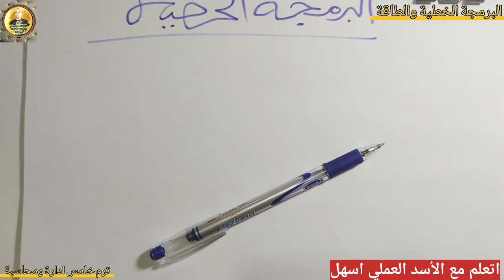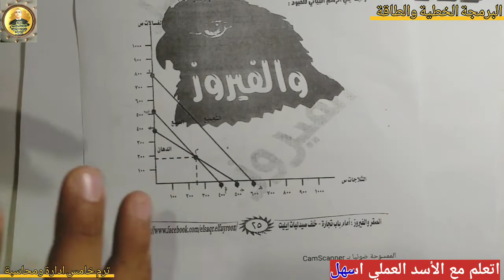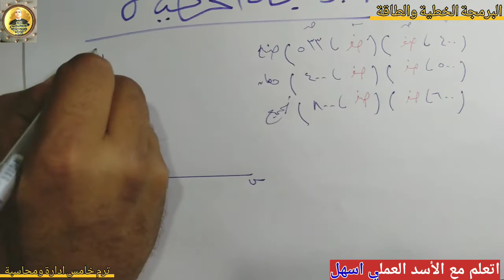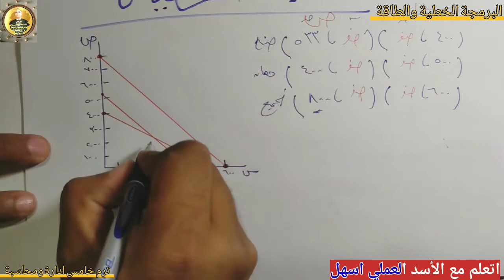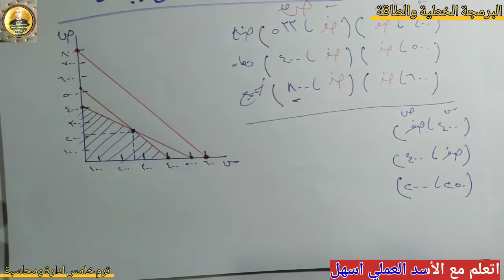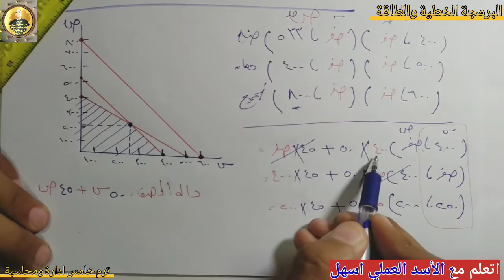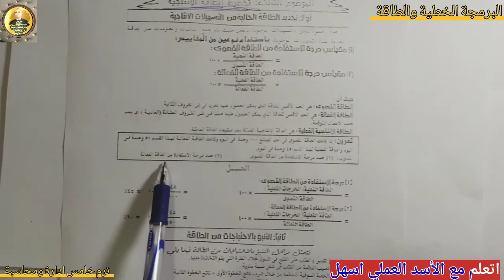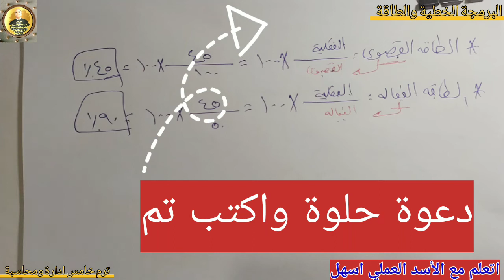(2)مفيش اسهل من حل للبرمجة الخطية والطاقة الانتاجية ترم خامس مدمج ادارة ومحاسبة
اسهل حل للبرمجة الخطية والطاقة الانتاجية( الانتاج والعمليات) ترم خامس مدمج ادارة ومحاسبة العملي_اسهل ازاي تحل اابرمجة في لحظات بدون لغبطة والرسمة كمان هتعملها بكل سهوله تابع معايا ❤❤❤❤
لإنتاج بمساعدة الكمبيوتر، ويتم فيه استخدام برامج الكمبيوتر للسيطرة على الأدوات والآلات ذات الصلة بمجال إنتاج سلع معينة، كما تشير هذه البرمجيات أيضاً إلى استخدام الكمبيوتر للمساعدة في جميع العمليات التي يقوم بها مصنع ما، بما في ذلك تخطيط النقل، وإدارة وتخزين المواد، والغرض الأساس من ذلك إنشاء عمليّة الإنتاج بشكل أسرع وأقل كلفة. التصميم بمساعدة الكمبيوتر، أي استخدام برامج الكمبيوتر للمساعدة على تصميم المنتجات، ويوفر ذلك للمستخدم القدرة على تبسيط عمليات التصميم المختلفة، وبسرعة كبيرة.